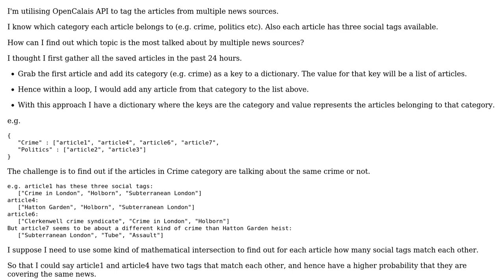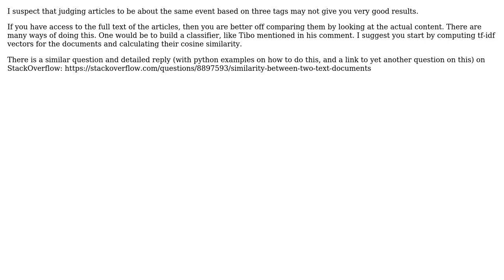Software Engineering: How to find related articles among a set of articles?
With thanks & praise to God, and with thanks to the many people who have made this project possible! You are responsible for your own actions.